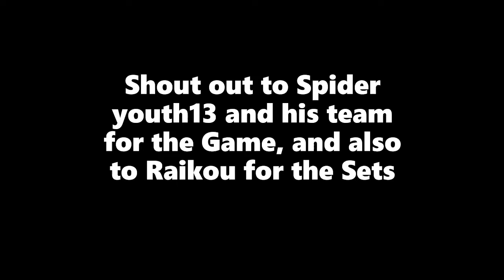MVCX Raikou Rosario vs Jamarr27 Part: 2 the Battle Continues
These are Some Intense Sets between @RaikouRosario  and myself
again shout out to @FGC_D3v0